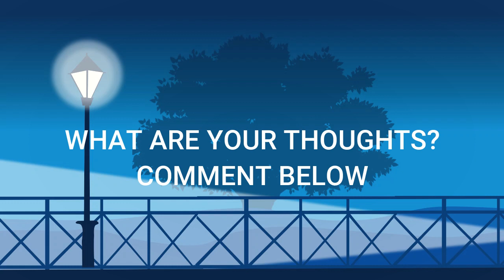My Evil Lecturer EP8 (evil snake) featuring Tegwolo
My evil lecturer featuring